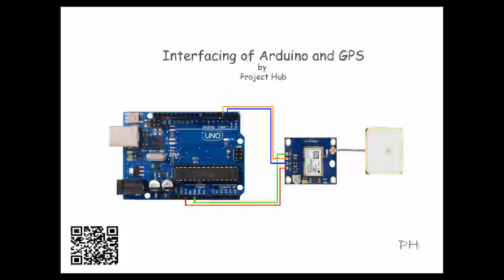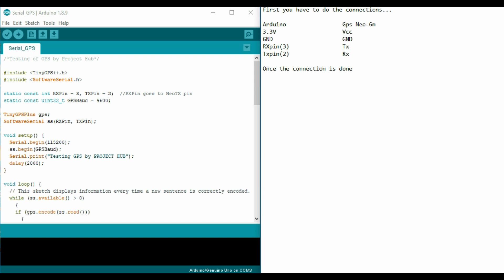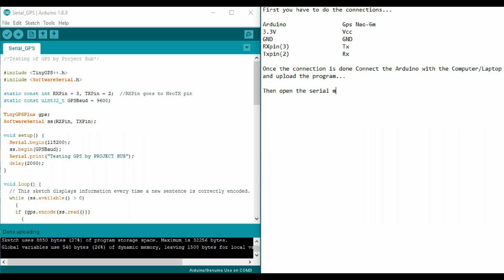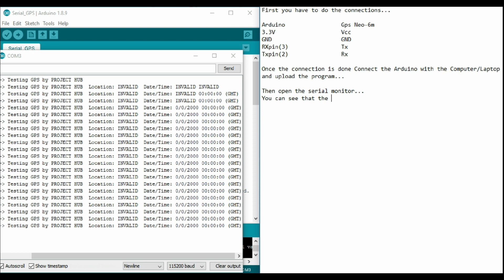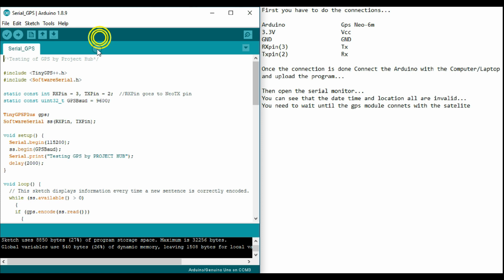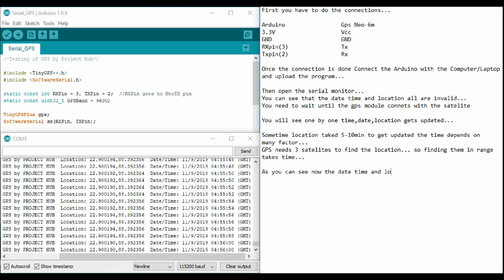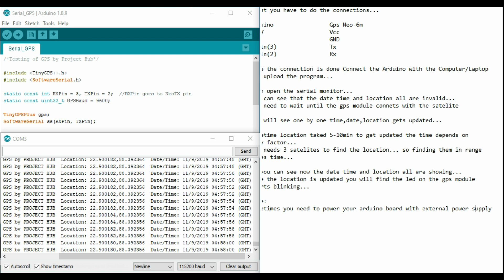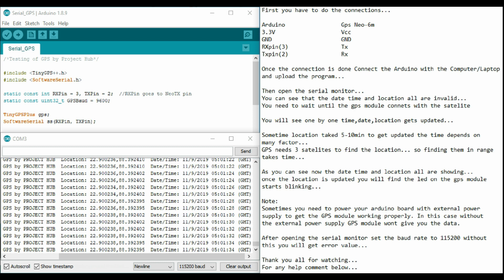Interfacing of GPS Module (NEO-6M) with Arduino Part-2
Here in this video, the connection diagram, the software part, and the uploading of the software are shown.